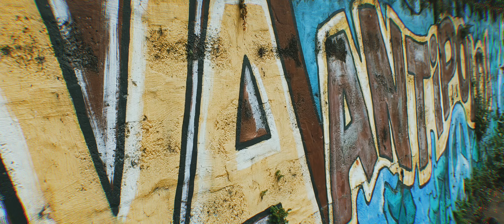Early walk on a weekend(Find the cat)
A day in a life doing a weekend early walk in Antipolo City. Capturing the moment and some known places here. *Find the cat*